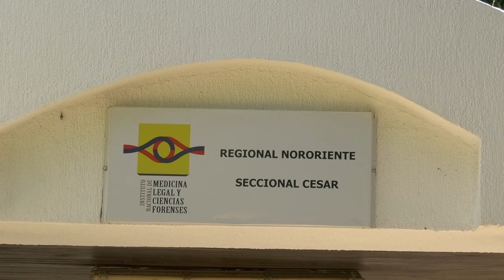N1ÑO DE 10 AÑOS MU3RE AH0G4DO AL CA3R A UN TANQUE DE AGUA EN ARJONA, CESAR